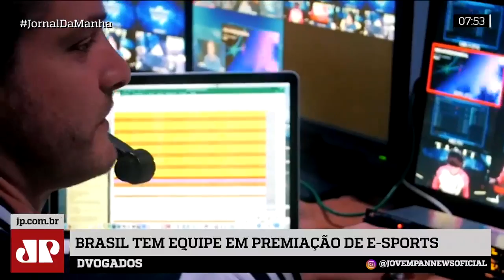Equipe brasileira concorre a prêmio internacional de e-sports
Nesta edição do Jornal da Manhã, equipe brasileira concorre a prêmio internacional de e-sports.